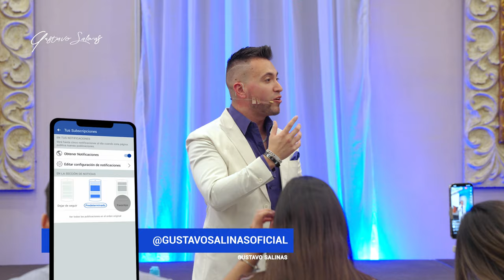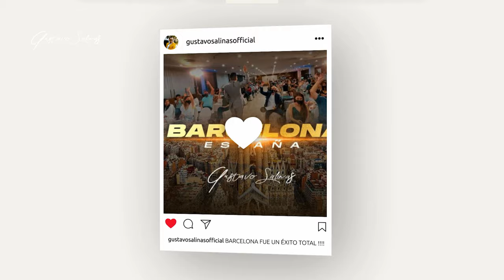CONTRUYE UNA IDENTIDAD GANADORA - Gustavo Salinas YT